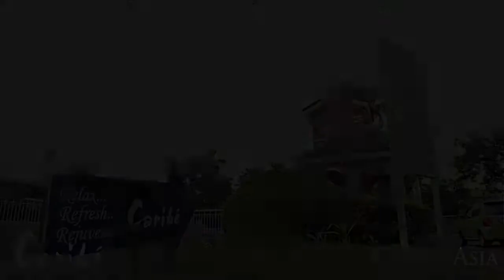for sale house and lot at Caribe the island park dasma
Number of Bedrooms: 3
Number of Bathrooms: 2
Floor Area: 120 sqm.
Lot Area: 65 sqm.
House Type: Single Attached House
Number of Floors: 2
Number of Car Parking Spaces: 1